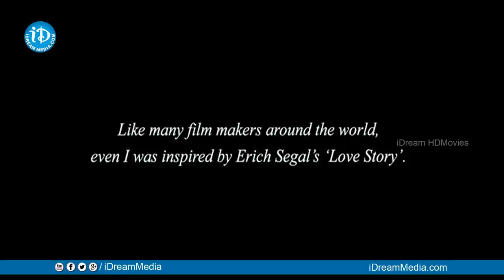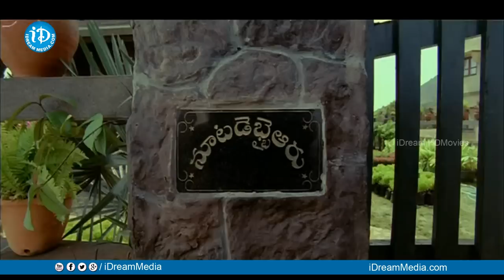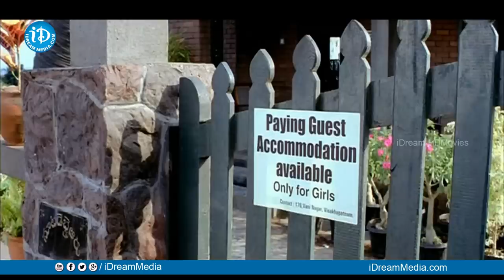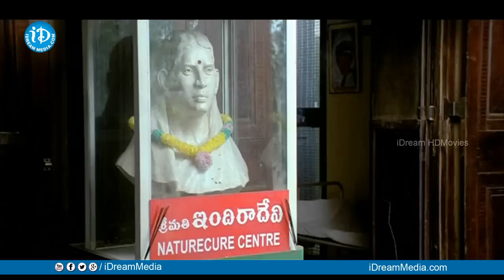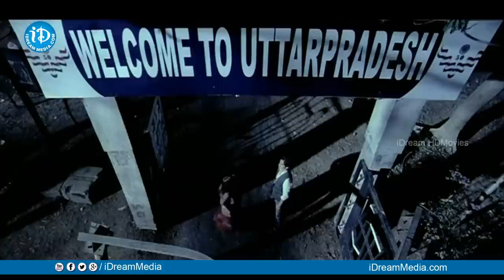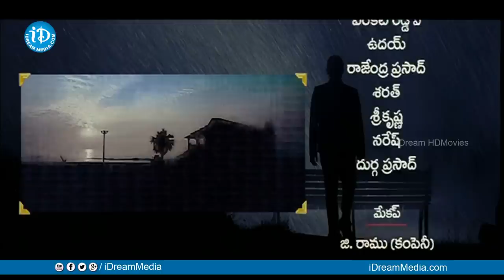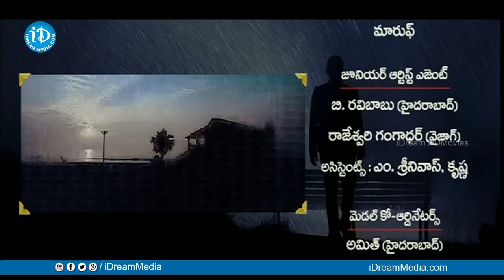Oye Telugu Full Movie | Siddharth, Shamili, Krishnudu | Anand Ranga | Yuvan Shankar Raja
Watch Oye Telugu Full Movie, starring Siddharth, Shamili, Krishnudu, Napoleon, Ali, Master Bharat among others. Directed by Anand Ranga and produced by DVV Danayya. Music composed by Yuvan Shankar Raja.